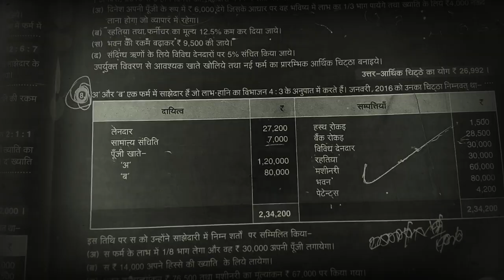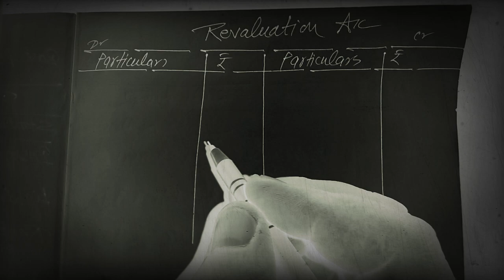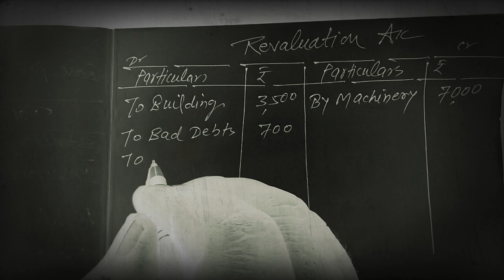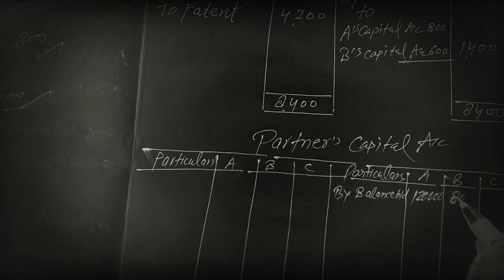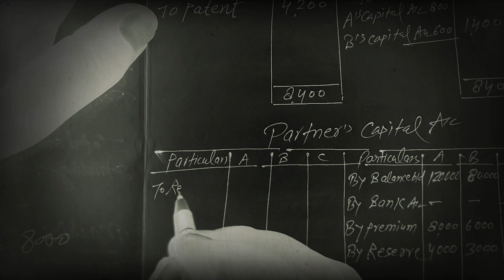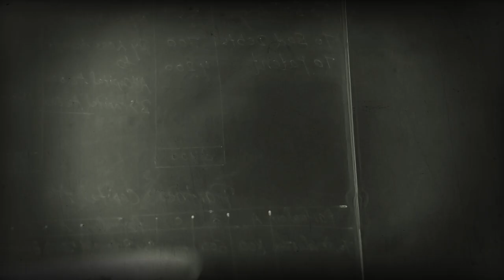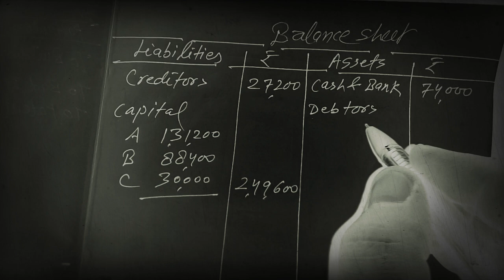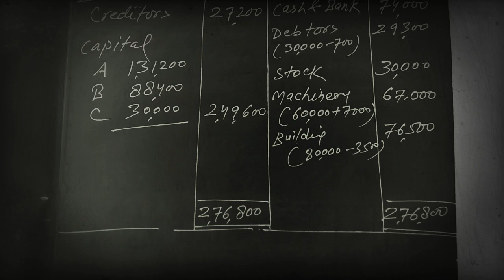Admission of new Partner ... यूपी बोर्ड के छात्रों के लिए ।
यहाँ पर साझेदारी में नये साझेदार का प्रवेश को बहुत बेहतरीन तरीके से solve करके समझाने की कोशिश की गई है .ये video यूपी बोर्ड के छात्रों को ध्यान में रखकर बनाया गया है ।